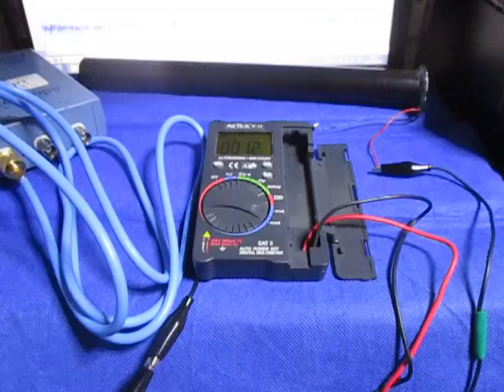オリジナル超音波実験 ultrasonic-labo